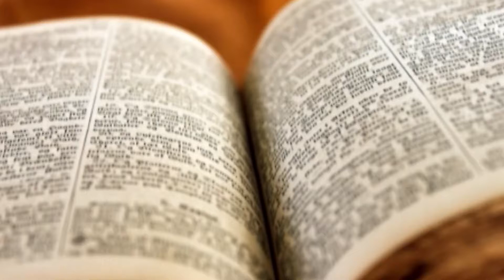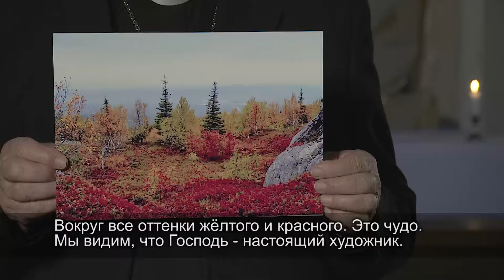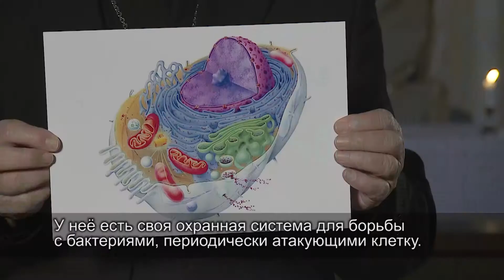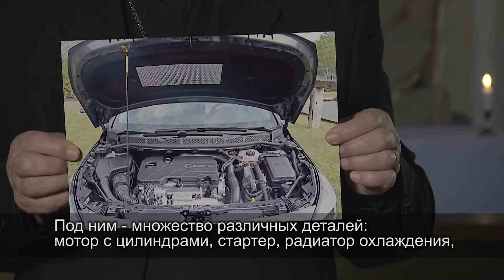Kristinuskon ABC. Ihminen - Jumalan kuva / Азбука христианства. По образу и подобию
juontajana pastori Pentti Smeds
пастор Пентти Смедс говорит о Боге, который, как утверждает Библия, создал мир и людей